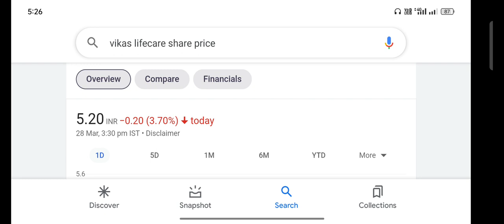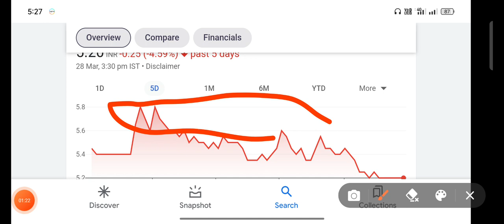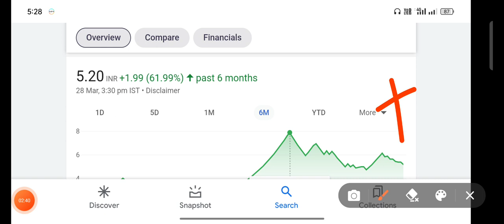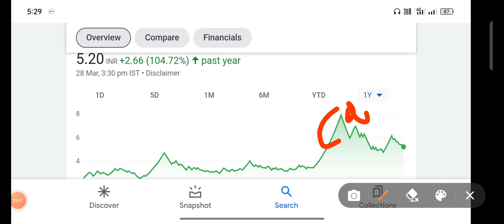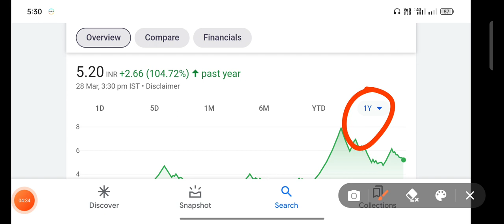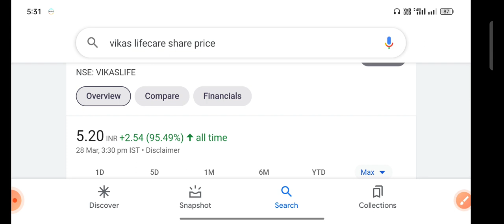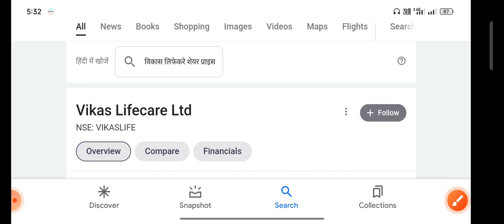vikas life share latest news | vikas lifecare share latest news vikas life care latest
stock market
penny stocks
penny share
share market
multibgger stock
multibgger share
multibgger penny stock
investment
trading
best portfolio
demat account
trading account